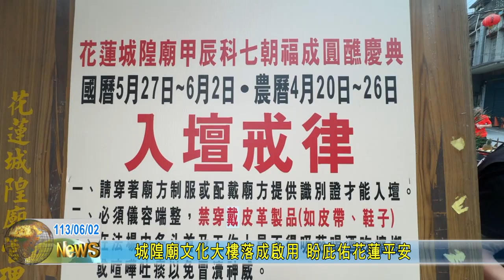20240602 02 城隍廟文化大樓落成啟用 盼庇佑花蓮平安